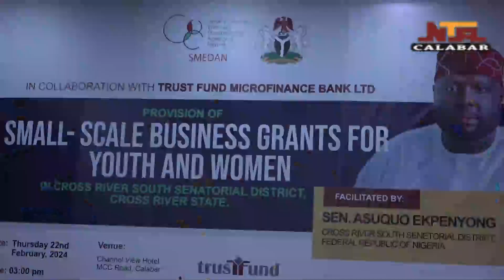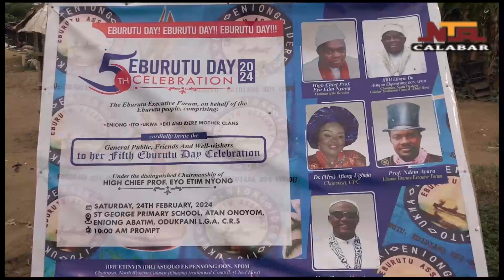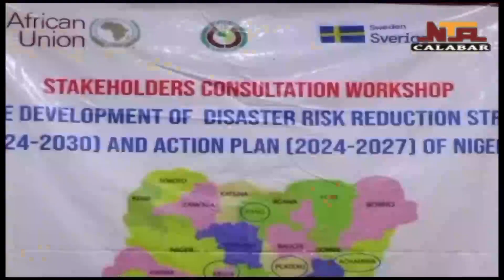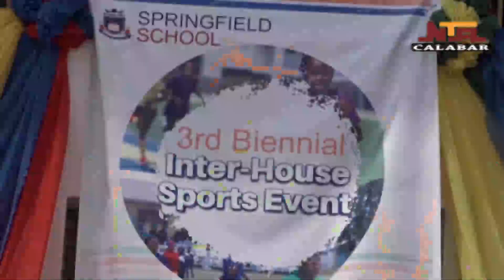NTA CALABAR NEWS SUNDAY 25TH FEBRUARY 2024